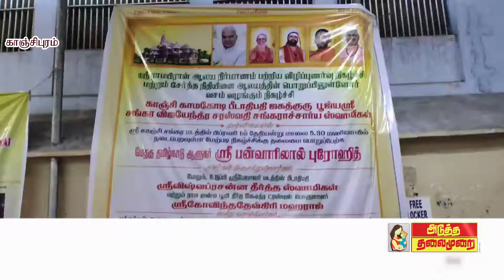ATMNEWSஅயோத்தியில் ராமர் கோவில் கட்ட காஞ்சி சங்கர மடம் சார்பில் ரூ.6 கோடி நிதி சேகரிப்பு?